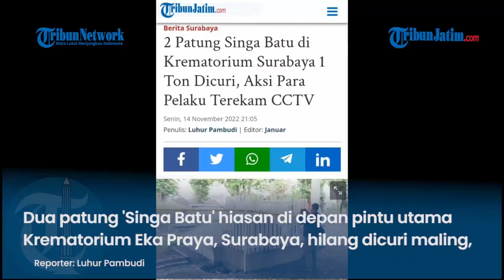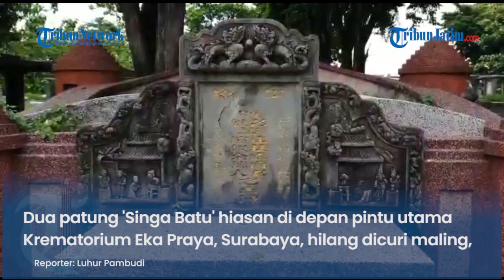Patung Yang Dicuri Diperkirakan Seberat 1 Ton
vp: Nang / Reporter: Luhur Pambudi
TRIBUNJATIM.COM, SURABAYA
Dua patung 'Singa Batu' hiasan tempat persemayaman abu kremasi, di depan pintu utama Krematorium Eka Praya, Jalan Kembang Kuning, Sawahan, Surabaya, hilang dicuri komplotan maling, Jumat (4/11/2022) dini hari.

Diketahui, berat kedua patung tersebut diperkirakan sekitar satu ton. Sedangkan tingginya sekitar 1,5  meter, atau sedada orang dewasa.

Para pelaku yang diduga beraksi lebih dari dua orang itu, mencabut pondasi peletak patung yang tertanam di tanah sedalam sekitar 10 centi meter.

Entah alat apa yang dipakai oleh para pelaku. Selain meninggalkan beberapa bongkahan paving yang teronggok tak beraturan di dalam ceruk bekas lubang pondasi tatakan patung itu tertanam, aksi mereka tanpa meninggal jejak.

Berdasarkan dokumentasi, pihak Krematorium Eka Praya. Kedua patung Singa Batu yang saling menoleh dari sisi kanan dan kiri menghadap poros tengah itu, seharusnya di kedua sisi batu persegi panjang tempat peletakkan abu kremasi, yang terpasang pagar teralis besi berwarna putih.

Kini, teralis besi pelindung meja batu tempat peletakkan abu kremasi itu, dihiasi oleh garis polisi (Police Line) berwarna kuning. Sebagai tanda bahwa, kasus pencurian kedua patung sarat makna itu, sedangkan diselidiki oleh kepolisian.

Salah satu pegawai krematorium Ipung mengaku, pihaknya baru menyadari bahwa patung tersebut hilang sekitar pukul 06.00 WIB, Jumat (4/11/2022).

Kecurigaan atas hilangnya kedua patung tersebut, disadari pertama kali oleh pihak keamanan, yang mendapati kondisi rantai kunci pagar akses jalan utama area kompleks pemakaman dan menuju bangunan krematorium tersebut, dalam keadaan rusak.

"Dari pihak keamanan di sini, pagar itu sudah dirantai, dan digembok, rantainya rusak," ujarnya saat ditemui TribunJatim.com, Senin (14/11/2022).

Setelah berupaya memeriksa rekaman CCTV di sepanjang akses jalan yang mengarah ke pintu pagar sisi utara kompleks makam, sebagai akses utama kedatangan-pelarian para pelaku.

Ternyata, didapati fakta bahwa para pelaku yang melakukan pencurian dua patung Singa Batu itu berjumlah sekitar tujuh orang.

Mereka menjalankan aksinya mengendarai mobil jenis pickup berwarna hitam. Lima orang berada di bak pickup dan dua orang pelaku lain termasuk sopir, berada di ruang kabin kemudi.

Guna menghindari kecurigaan dari orang lain. Dua patung singa Batu yang diangkut dalam bak mobil, dilapisi dengan penutup berbahan diduga terpal berwarna biru.

"Jam 6 pagi (saya baru tahu). Iya tanggal 4 November (pencurian). Pelakunya lebih dari 2 orang, naik pickup, malam hari saat hujan gerimis," katanya.

Ipung tak mengetahui, pasti sejak kapan kedua patung tersebut, dipasang di tempat itu. Ia memperkirakan, kedua patung itu dipasang sejak pertama kali krematorium tersebut dibangun pada sekitar tahun 1950-an.

Ia juga geleng-geleng kepala jika ditanya mengenai nilai jual dari benda tersebut. Namun, Ipung menduga, bahan batu patung tersebut bukan jenis yang sembarangan.

"Itu patung ada di dekat tempat persemayaman abu. Patungnya lebih lama dari umur saya, bahkan. Batu hijau dari Cina. Kalau itu setengah ton. Berdirinya krematorium itu sejak tahun 1950-an," pungkasnya.

Sementara itu, Kapolsek Sawahan Polrestabes Surabaya Kompol Risky Fardian mengatakan, pihaknya masih melakukan penyelidikan atas laporan kehilangan patung tersebut.

"Dugaan kami yang mencuri orang-orang yang paham wilayah situ dan paham soal patung tersebut," katanya saat dikonfirmasi awak media